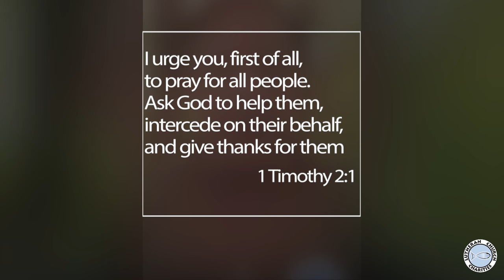That's Why We Pray